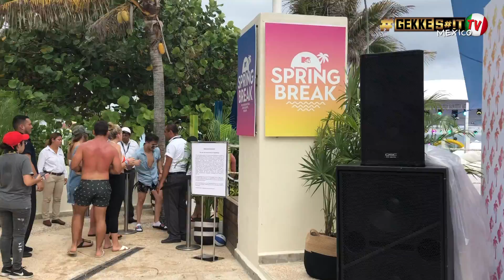GekkeS#t TV#20: Mexico, Deel 2 (BARRY WTF)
Kijk eerst deel 1! Barry keert deze vlog buiten zichzelf.. wat doet onze brave dj nu?!!!